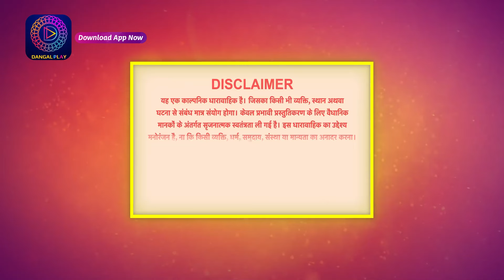Janam Janam ka sath | Full Episode 73 जनम जनम का साथ | Dangal 2